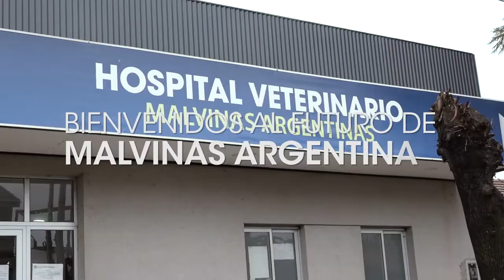BIENVENIDOS AL FUTURO DE MALVINAS ARGENTINAS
Estos casi cuatro años de gestión logramos muchas cosas en MalvinasArgentinas. Queremos continuar realizando mucho más para el progreso de cada una de las localidades.